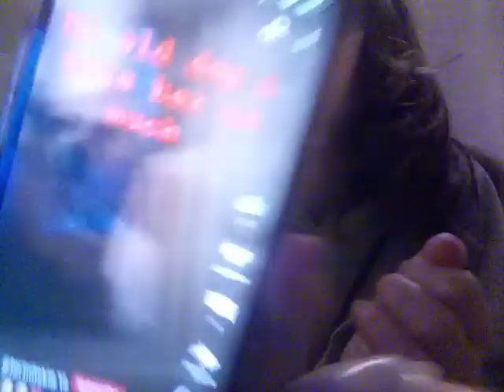1 June 2023